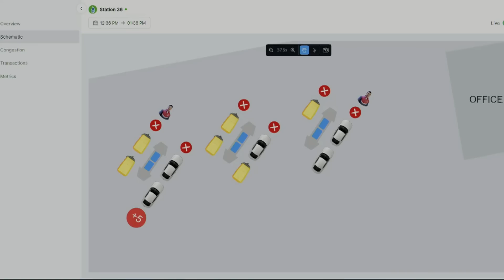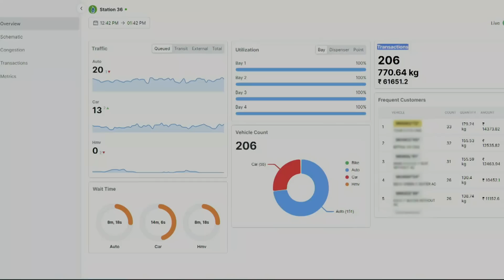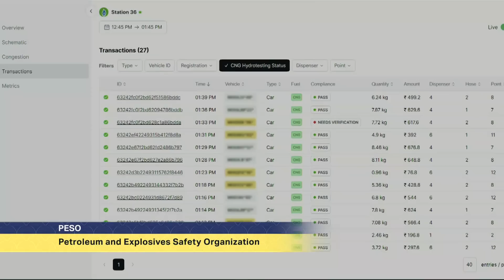Young Entrepreneurs के Initiative ने किया Sharks को Impress! | Shark Tank India Season 2 |Full Pitch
Three friends Aryan, Vaibhav, and Aalaap come to pitch their fuel app 'Nawgati' to the Sharks. They ask for 67 Lakhs for 2% of Equity. Check out the full clip to find out what happens next!